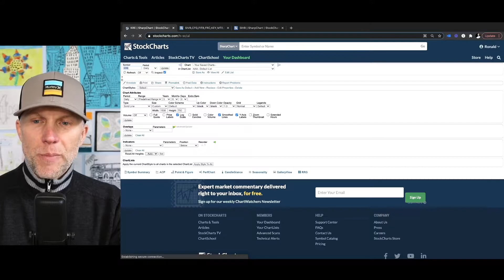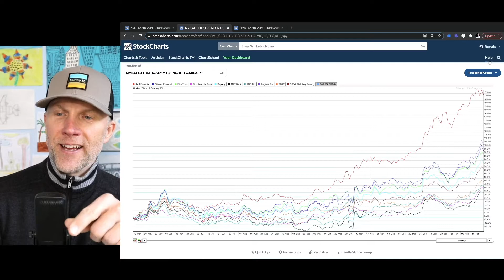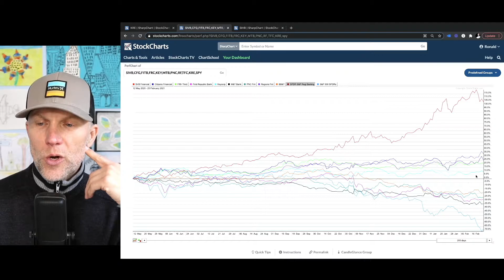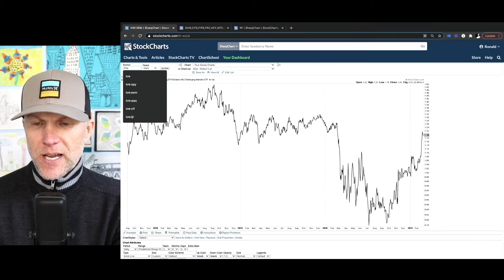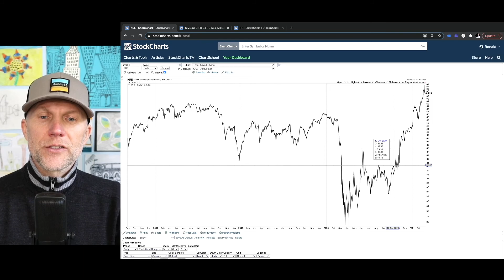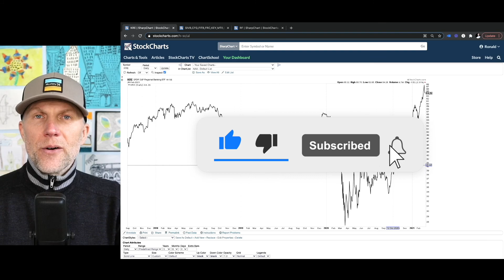The Secret Stock Sector You Need To Know About!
What's the best stock sector of the market that no one's talking about right now? The Regional Banks sector (sub-sector of Financials) is breaking out to new lifetime highs. That's right: Regional Banks! What does that mean for our economy in the future? I think it's good news! Join me and I'll explain.

🏋🏽♂️ FREE INVESTMENT COURSE:
Learn to Grow Your Stock Market Wealth with More Clarity, Control & Confidence

ABOUT RC:
RC Peck has been training people to take back control of their money and get the growth and income they want with confidence for over 20 years. His interest in human behavior and trauma-based investing gives him an unusual advantage in personal investing.

He started Fearless Wealth to train people to re-think and reset their brains—from what the big-box investing world teaches you to clarity, control, and confidence through radically simple shifts.

Any indices referenced for comparison are unmanaged and cannot be invested into directly. As always please remember investing involves risk and potential permanent loss of capital; please seek advice from a licensed professional. Peck Wealth Management is a registered investment adviser. Advisory services are only offered to clients or prospective clients where Peck Wealth Management and its representatives are properly licensed or exempt from licensure. No advice may be rendered by Peck Wealth Management unless a client service agreement is in place. Please see all disclosures here. FearlessWealth.com/Disclosures The opinions expressed on this YouTube channel are for general informational purposes only and are not intended to provide specific advice or recommendations for any individual or on any specific security. It is only intended to provide education about the world of investing and markets. To determine which investments may be appropriate for you, consult your financial advisor prior to investing. Any past performance discussed during this program is no guarantee of future results.